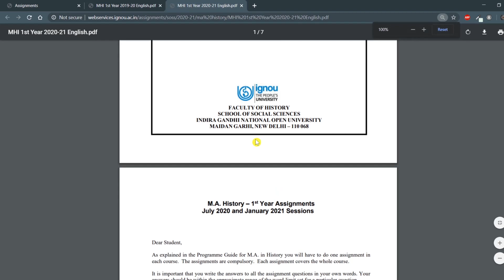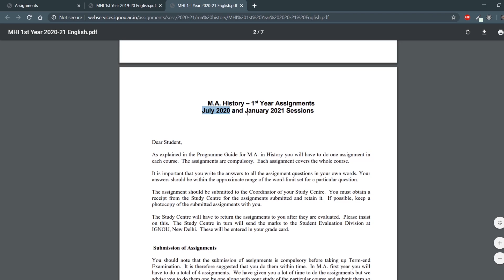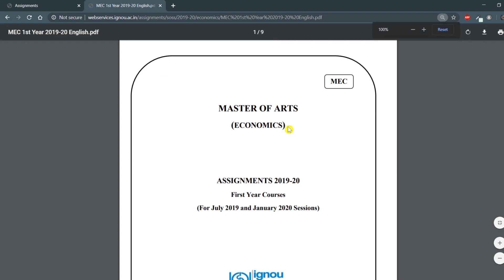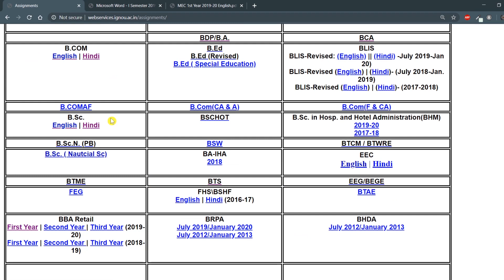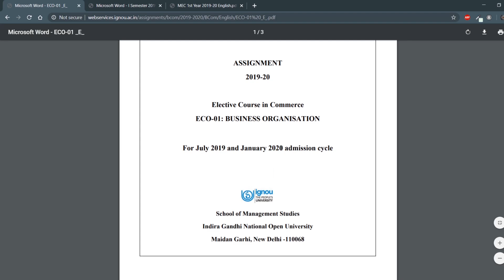IGNOU JANUARY 2020 SESSION वाले STUDENTS को ASSIGNMENT कब SUBMIT करना है?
ignou update
ignou updates